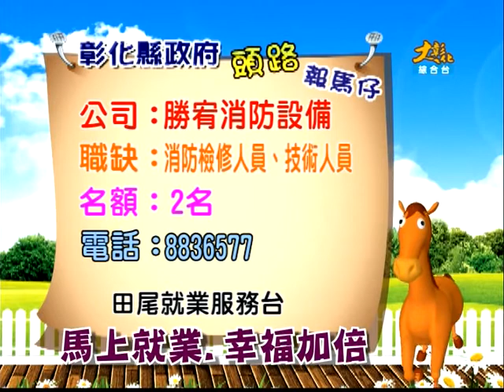1031022大彰化新聞 1